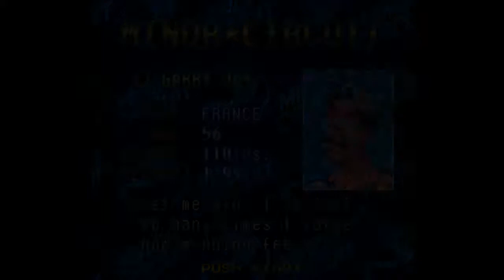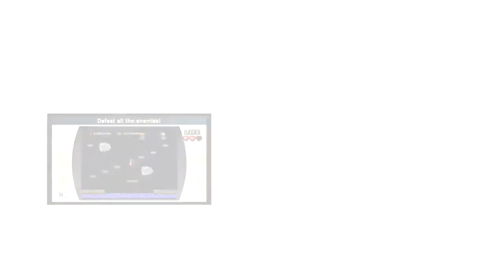Retro Flashback: Super Punch-Out!! (SNES)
In this episode of Retro Flashback, I take a look at Super Punch-Out!! for the Super Nintendo Entertainment System. A sequel to the fantastic NES original, this is not only a great game in its own right but it's somewhat unique in terms of production values as it mimics those usually found in games by other developers. Despite not adhering to the "Nintendo style", it's still super polished all around.

The incredible blindfolded speed run of this game I mentioned in the video can be watch

Super Punch-Out!! is available for digital purchase on both the Wii and Wii U Virtual Console systems which can be accessed through the Wii Shop Channel and eShop respectively.